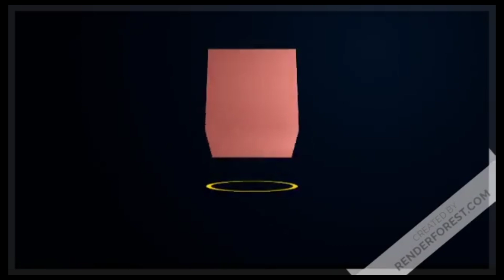sr vlog snakecube snakecube Malayalam |How to make a pair of duck using snakecube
welcome to sivarams world

cover topics:-
 how to make Pair of duck using  snakecube
 how to make Pair of duck using snake cube
snakecube  Malayalam

gears used:-

▶️Realme 6 (Comet Blue, 64 GB)

🔺buy this from flipkart👇

▶️vivo Y95(1807,nebula purple)

🔹buy this from amazon store👇

▶️BOYABy-m1 3.5mm mic
(Electret Condenser Microphone with 1/4" Adapter for Smartphones, Dslr, Camcorders Microphone)

🔘Apps used:-

⚫️Kinemaster - Video Editor, Video Maker

⚫️project director- Video Editor App, Best Video Maker

⚫️Phonto - Text on Photos

⚫️Ultimate Thumbnail Maker & Channel Art Maker